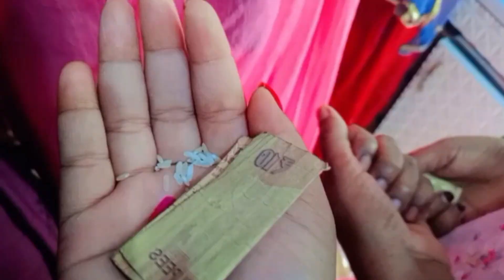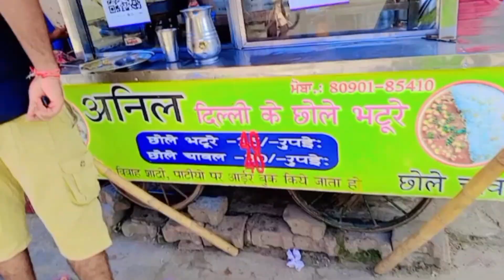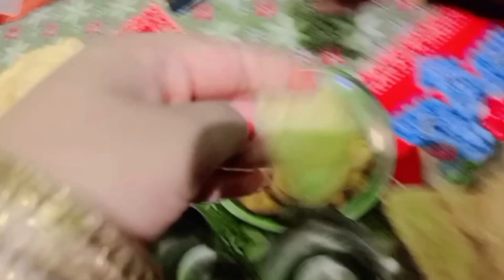Market Se Laye Cholle Bhature || Delhi Ke Mashoor Cholle Bhature || Kaushal Vlog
|| KAUSHAL VLOGS||
KAUSHAL VLOGS
Ganesh Chaturthi Ki Sathapna 2023 || Ganesh Chaturthi Ka Special Vlog  || Happy Ganesh chaturthi ||
vlog cleaning indian mom,
vlog cleaning indian village,
indian vlog china,
indian vlog couple masti,
indian vlog challenge hot,
indian vlog cleaning floor,
cleaning vlog indian new,
couple kiss vlog indian,
cleaning house vlog indian,
cleaning vlog indian mom saree hot,
cleaning vlog indian saree,
cleaning home vlog indian,
couple vlog indian romantic,
cleaning vlog indian mom,
cleaning vlog indian saree hot,
cleaning vlog indian village,
vlog indian daily,
vlog indian gds,
indian video download app for android,
indian vlog day in my life,
video drama indian,
indian video dance songs,
indian vlog daily life,
indian vlog deep cleaning,
indian vlog dubai,
india vlog delhi,
desi mundan breastfeeding vlog indian new,
daily vlog indian,
desi deep cleaning vlog indian,
daily breastfeeding vlog indian,
desi mom breastfeeding baby vlog indian new 2023,
desi breastfeeding vlog indian mom,
desi village girl vlog indian,
vlog indian english,
indian video editing,
indian video editing app,
indian video editor,
india vlog english,
food vlog indian eat mania,
vlog en india,
indian vlog in england,
travel vlog indian english,
indian vlog europe,
egypt vlog indian,
eating vlog indian,
europe vlog indian,
edinburgh vlog indian,
english vlog indian,
india eid vlog,
Shoaib Ibrahim Official Vlogs
england vlog indian,
engagement vlog indian,
europe travel vlog indian,
vlog indian feeding,
vlog indian family hot,
india vlog filipino,
india vlog foreigners 2022,
indian vlog feeding milk,
food vlog indian,
indian vlogs from usa,
vlog from india,
feet vlog indian,
food vlog indian street food,
france vlog indian,
The Sangwan Family
feeding hot vlog indian,
floor cleaning vlog indian,
florida vlog indian,
food challenge vlog indian,
vlog indian girl village,
haircut vlog indian girl,
beach vlog indian girl,
japan vlog indian girl,
indian vlogging gone insane reaction,
video indian gane,
indian vlogs girlfriend boyfriend,
MannChannVlogs
indian vlogger gauri,
video indian game,
goa beach bikini vlog indian,
goa bikini vlog indian,
georgia vlog indian,
germany vlog indian students,
greece travel vlog indian,
girl cleaning vlog indian,
THE ROT Vlog Daily
german vlog indian,
germany travel vlog indian,
vlog indian home,

vlog haircut indian,
Lakhneet Vlogs
indian vlog hot challenge,
indian vlog hot cooking,
video indian hacker,
Vijay Riya Vlogs daily new vedio
indian vlog house tour
Snappy Girls Vlogs
jahaann Vlogs
Angel's Shivam vlogs
Jyotika and Rajat vlogs
Rubina dailak
Mr Mrs Narula Vlogs
Arman Malik Vlogs
Kritika  Malikvlogs
payal malik
Priyanka Yogi Tiwari vlogs
Kavita's Kitchen recipe
indian vlog holi hot,
Bindass Kaviya daily new vedio
and vlogs
Manisha Rani Vlogs
honeymoon vlog indian couple,
hot vlog indian house
hot cleaning vlog indian mom punjabi,
hot deep cleaning vlog indian,
home cleaning vlog indian new,
Dipika Ki Duniya vedio and vlogs
husband breastfeeding vlog indian new 2023 hot, Poonam P Bisht Vlogs
vlog indian in russia,
vlog indian in china ,aluu Paratha recipe|| Resturant jaisa aluu